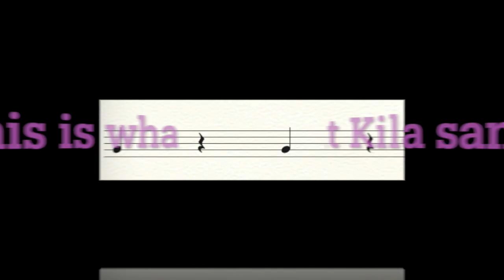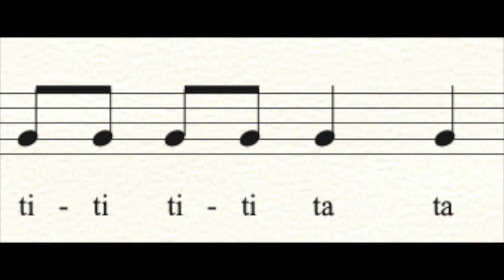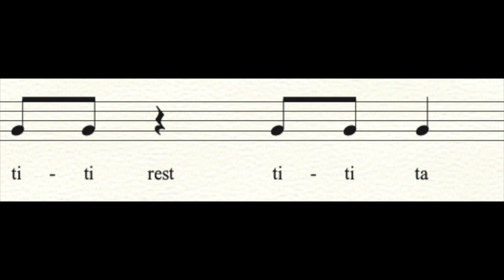Kila the Composer - S1 E4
Kila the Composer wrote another hit song and she needs your help to write it down. Will you help her?

Kila the Composer: Rhythmic pattern learning videos using Ta, Ti-ti, and Rest.
Suitable for grades 1 - 5